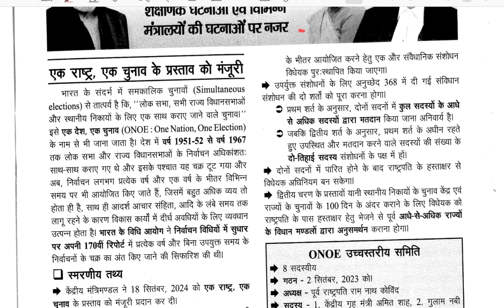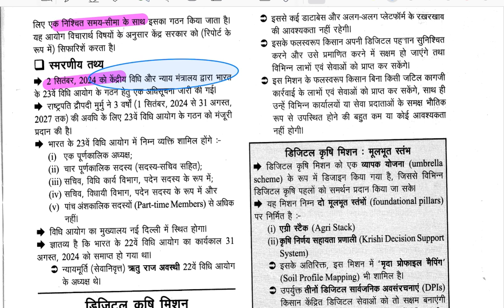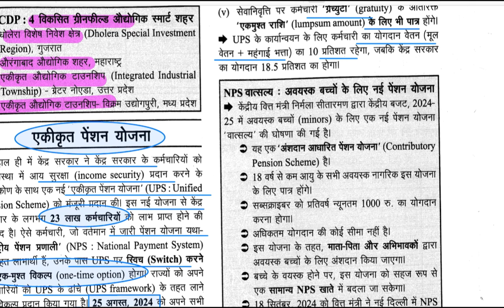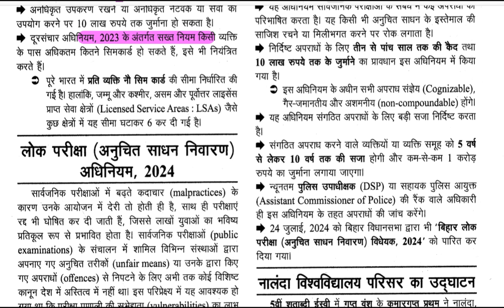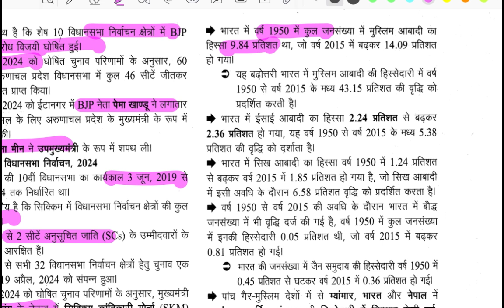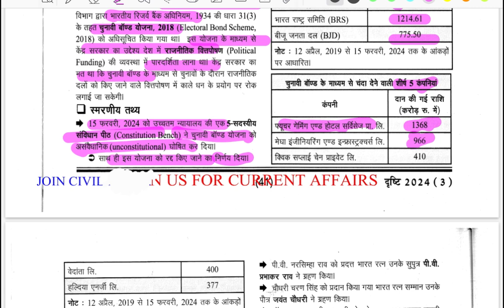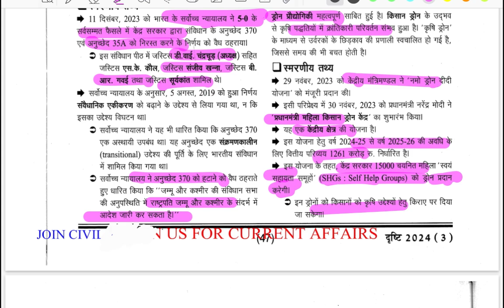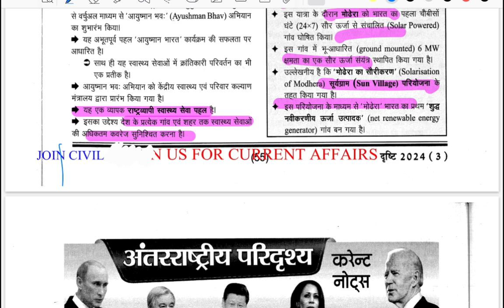ghatana chakra current affairs complete current affairs 2024 ro aro current affairs 2024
ghatana chakra current affairs RO ARO CURRENT AFFAIRS CURRENT AFFAIRS MARATHON RO ARO 2023

Geography master video indian geography

edu teria 5000 mcq book | edu teria 5000 mcq master video |  edu teria gk book set 91 to set 100

edu teria 5000 mcq book | edu teria 5000 mcq master video | edu teria gk book set 79 to set 90

edu teria 5000 mcq book | edu teria 5000 mcq master video | edu teria gk book set 66 to set 78

edu teria 5000 mcq book | edu teria 5000 mcq master video | edu teria gk book set 51 to set 65

edu teria 5000 mcq book | edu teria 5000 mcq master video |  edu teria gk book set 36 to set 50

speedy current affairs november 2021 to october  current affairs speedy current affairs november 2021 to october 2022 speedy current affairs mcq | current affairs speedy current affairs november 2021 to october 2022 speedy current affairs mcq | current affairs
edu teria
papa video
visionias
master video
papa video samany hindi
papa video history
papa video geography
papa video current affairs
ster video

UPSC
NTPC
RAILWAYS
UPPSC SSC UPSSC
 edu_teria_current_affairs edu_teria
ghatana chakra current affairs वार्षिक करेंट अफेयर्स complete one year current affairs 2023 roaro | current affairs 2023 | current affairs
ghatana chakra current affairs वार्षिक करेंट अफेयर्स complete one year current affairs 2023
ghatna chakra current affairs 2023 | uppcs pre 2023 | Dristi current affairs 2023
ghatna chakra current affairs 2023 current affairs ghatna chakra 2023uppcs pre 2023 ghatana chakra current affairs drishti ghatana chakra current affairs